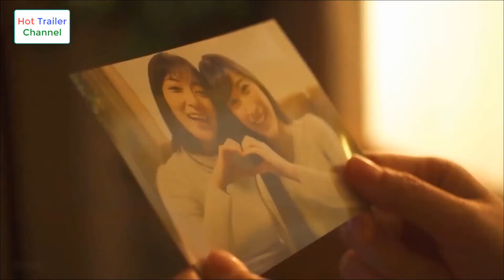Japanese Movies Scene Miki Sunohara ft Manager #163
Japanese Family movie new project  file